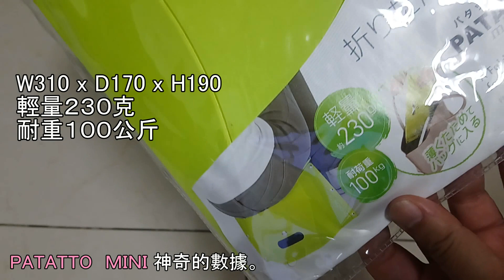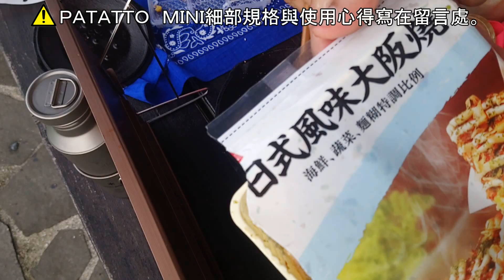▲薄型化露營椅！日本PATATTO MINI紙片椅(排隊/登山/健行/焚火/露營/防鐵腿適用)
[不可思議的椅子-日本 SOLCION PATATTO MINI]
這是一款先前看日本露營影片發現的輕量化椅子，又薄又輕到不可思議230克，收納時大概就是筆記型電腦的大小.因為薄的跟一片厚紙板一樣，一般的筆電背包都可以輕易收入，而且他的重量極輕也超薄，卻可以承受高達100公斤的重量。
可以把他當成是新型態21世紀的童軍椅也不為過。

[拿來當排隊神器]
當下沒有下手購入.因為不知道這些關鍵字(或許是件幸福的事:D).直到有一天臉書上.有網友說他去東京迪士尼都帶這個排隊神器排隊避免鐵腿.問了下名字叫作PATATTO.才由蝦皮購入(目前台灣好像也有PATATTO的代理商了)

PATATTO的產品線各種SIZE乃至於到桌子型態都有。
如果您要買可以放入背包的PATTATO，請記得要買PATATTO MINI版，只有這個SIZE背包才放得下。

[目前的使用情形]
很滿意.質輕都丟到背包裡.已經跟我到很多地方去了.焚火的時候很需要可以快速移動的小椅子.PATATOO拖來拖去很方便.

露營以外，喜歡登山/健行/排隊(咦?)的朋友也可以試看看。

PATATTO mini 超輕量可折疊攜帶式椅子
材質耐水性佳，髒污亦可簡單清洗。
非使用時可輕易摺疊，不佔空間。
簡單方便，野餐外出時的好幫手。

產品規格
材質：發泡聚丙烯、鋼
尺寸：
展開時：31 × 17 × 19 cm
摺疊時：37.1 × 1 × 21.7 cm
耐重：100kg
重量：230g
產地：日本設計、中國製造